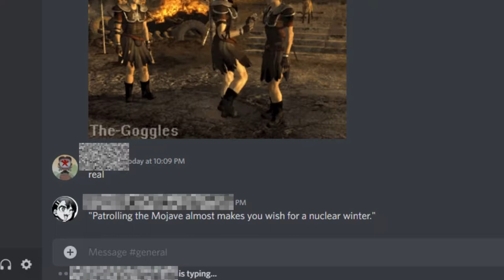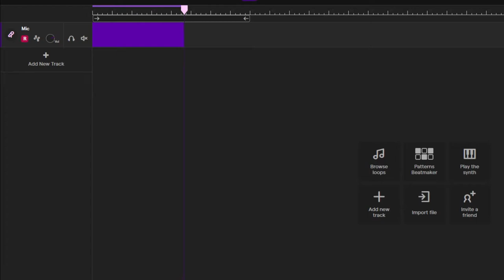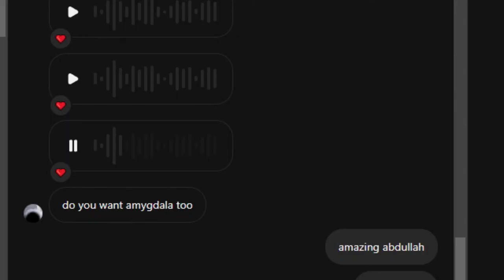How To Sing Like Ecco2k© | (feat 333Abdullah)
I'm now finished with exams and no longer have to think about A level's ever again! To celebrate I made this easy to understand guide to help you learn how to sing just like Ecco2k! Hope you enjoy!

A huge thanks to Abdullah as well for helping me in the making of this video!